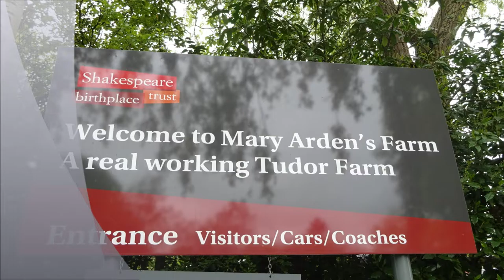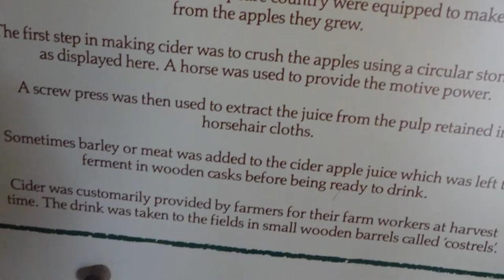Stratford Upon Avon Visit, Part XV, 'The barn' by Sheila May 25th 2016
Well worth the long walk along the canal to Shakespeare's mother's farm--I start with a quick look in a barn--more videos show the inside of the farmhouse and farm